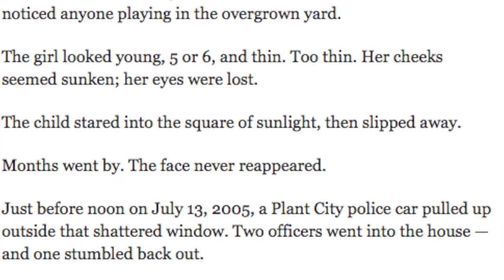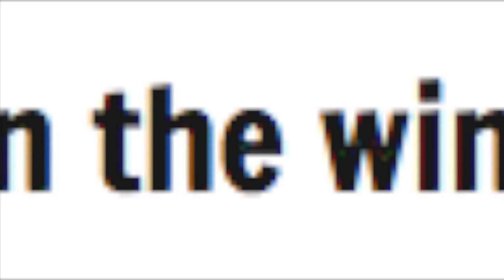Peskanov The Girl in the Window (1 Piano, 4 Hands)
A piano duet for 4-Hands, The Girl in the Window,, is a part of the "Sunshine Suite," and dedicated to the great State of Florida. The work is commissioned by the Brevard County MTA. The music tells a story of a little girl who survived against all the odds.